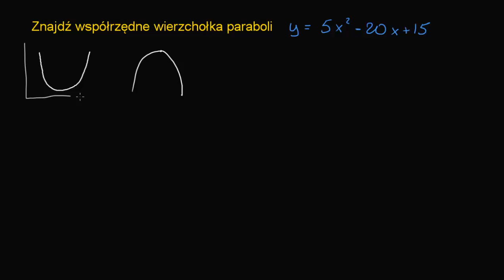Jak znaleźć wierzchołek paraboli?